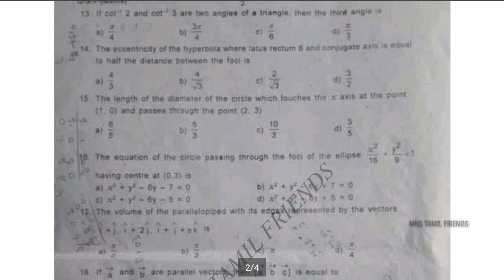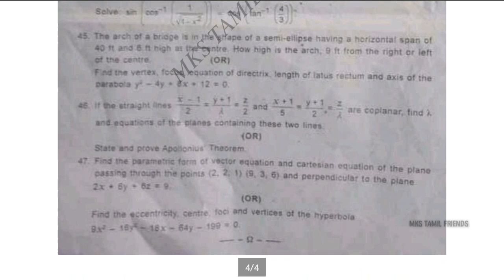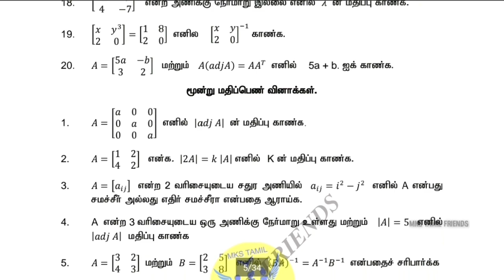12th Std Maths Official Model Question Paper and Quarterly Exam Important Tips 2019 |Tamil Medium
MORE PREPARATION TIPS 2019

You Tube.